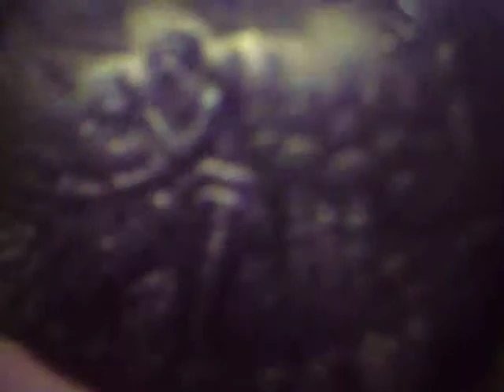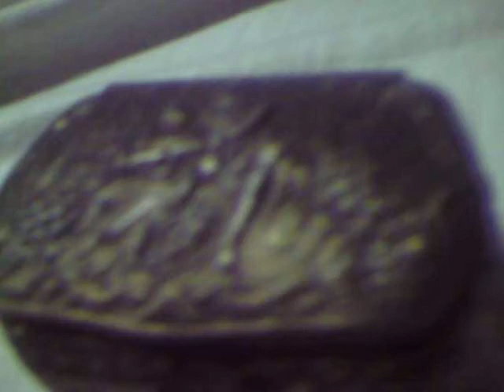Wondering what exactly this is and where its from?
My great grandfather left me some boxes and this was in one of em